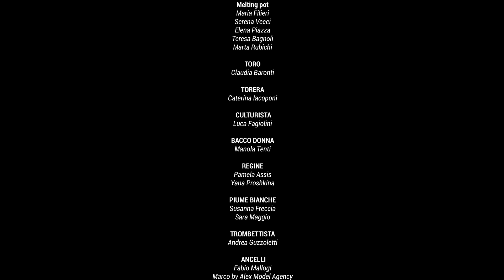Federico Scavo "Blow It" - Official Video